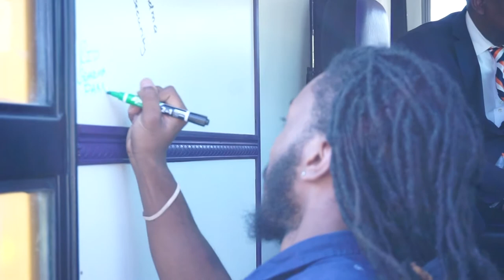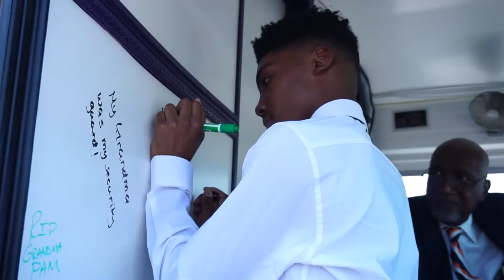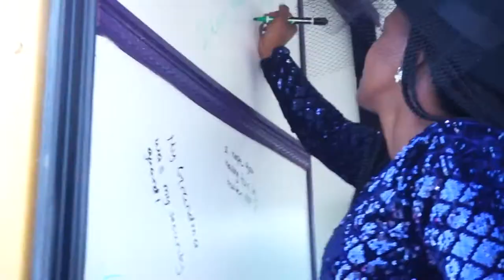Pamela Munn Homegoing Celebration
This video is in remembrance of the beloved Pamela Munn.